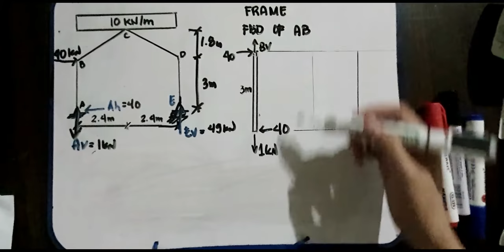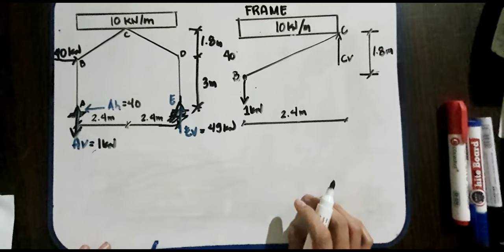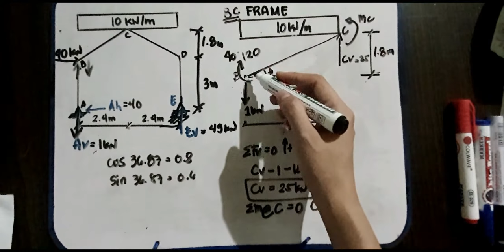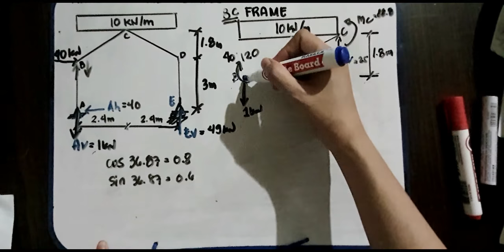Analysis of Simply Supported Gable Frame